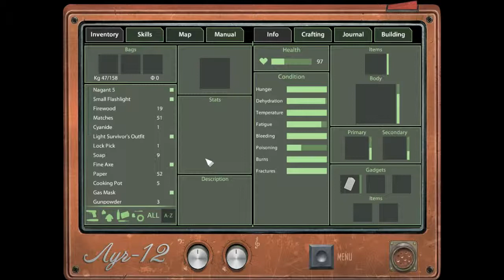Frozen State (7) | Snowing poison (M)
Hello everyone, how are you? I've recovered from the status effects and now up and running in Frozen State. I explore the wilderness for the first time in three different areas, and not only I will find unique resources, I also will find things that almost end my life.